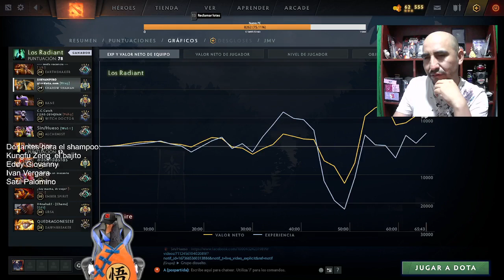SI no hay entradas pa la major ya no quiero pe!!🐁🐁 SI no hay entradas pa la